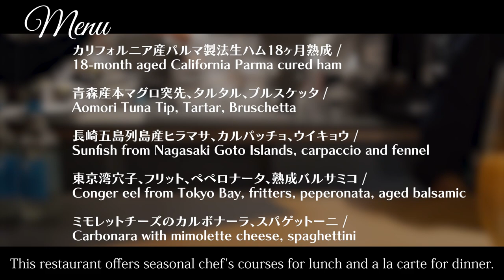【Japanese food】$140 The best restaurant in Japan! There are the ultimate ingredients and wine.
▼detail
00:00 Opening
00:14 Location
00:44 Shop Detail
01:02 Menu
01:39 [1item]18-month aged California Parma cured ham
02:14 [2item]Aomori Tuna Tip, Tartar, Bruschetta
02:56 [3item]Sunfish from Nagasaki Goto Islands, carpaccio and fennel
03:32 [4item]Conger eel from Tokyo Bay, fritters, peperonata, aged balsamic
04:08 [5item]Carbonara with mimolette cheese, spaghettini
04:49 [6item]Red shrimp, saffron, bisquelizotte
05:28 [7item]Back loin of Australian lamb
06:14 [8item]Bone-in French Quinta pork ribeye
06:52 [9item]Mont blanc
07:23 [10item]Catalana
08:00 [11item]Grape sorbet, mint jelly
08:32 [12item]White truffle, gelato
09:09 Summary/Impression

▼Itadakimasu JAPAN
【Official】LINE

malca

・Genre
Italian

・Store location
Shinozuka Building B1F, 2-27-16 Minami-Aoyama, Minato-ku, Tokyo, Japan

・Business hours
lunch　  12:00 or 12:30 start *reservation required
dinner　 18:00 - Last entry 23:00

・Regular holiday
Sunday/Monday

・Budget
Lunch　$140〜$210
Dinner   $140〜$210

・Language
Japanese

・Admission restriction
※Family OK.
※Friend OK.
※Partner OK.